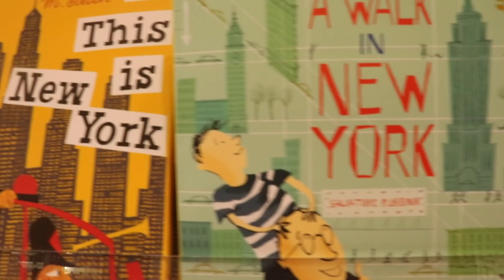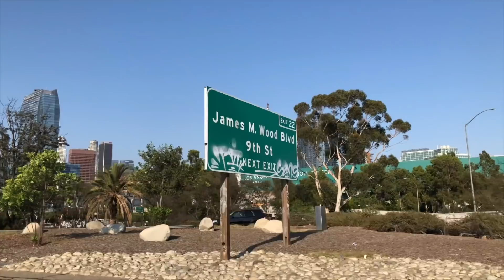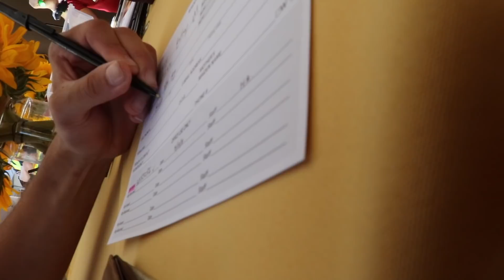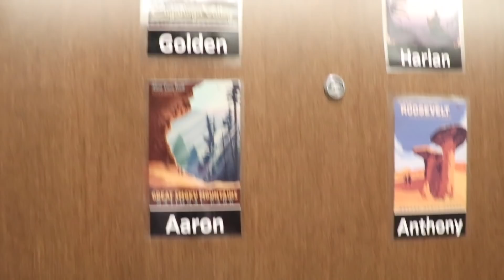COLLEGE MOVE IN DAY 2018 | USC McCarthy Honors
Hi, I'm Anthony. I moved across the country from New York to California. I'm studying Business Administration at the University of Southern California.

This video is dedicated to my mother who couldn't be there with me.  It is also my first official video so I hope y'all like it.